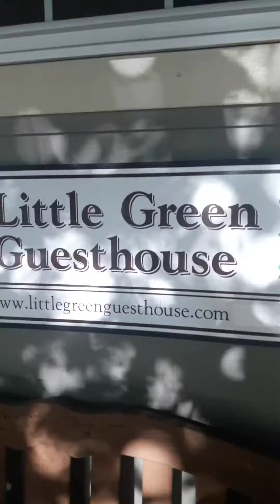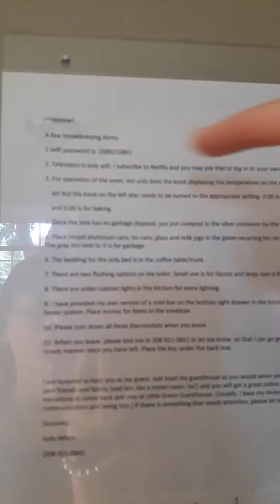Finally got the key!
After a long way trip got home found the key.